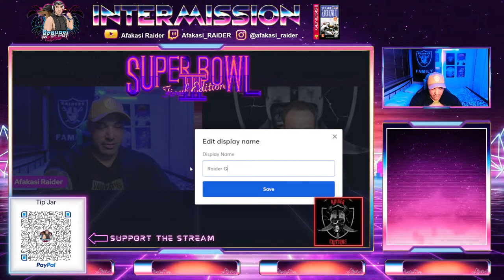TECMO SUPER BOWL III | Oakland RAIDERS vs Cleveland BROWNS | Afakasi Raider vs Raider Critique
Gaming with Afakasi & Raider Critique. Come say hello 🏴‍☠️🎮